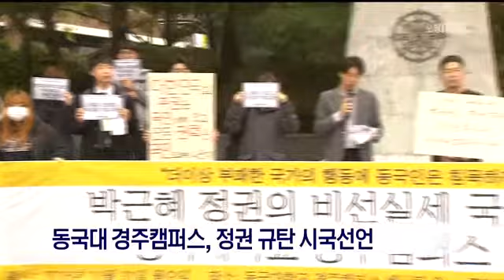[포항MBC뉴스]포스텍*동국대도 시국선언 발표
포스텍*동국대도 시국선언 발표